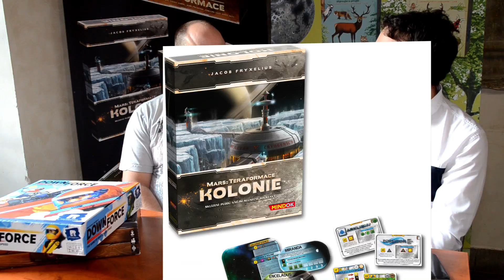Kubrt vs Pavel "Pogo" Prachař: Rozhovor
V rámci pražského Deskohraní jsem měl šanci natočit rozhovor s Pavlem Pogo Prachařem, jedním z hlavním představitelů vydavatelství Mindok.

Omluvte hlučnější pozadí, zrovna během rozhovoru se poblíž rozjela nějaká vyvedená partie jakési párty hry. :)